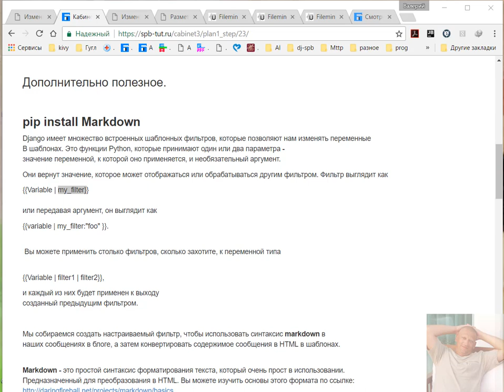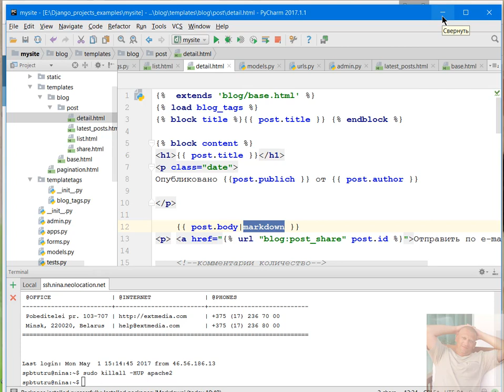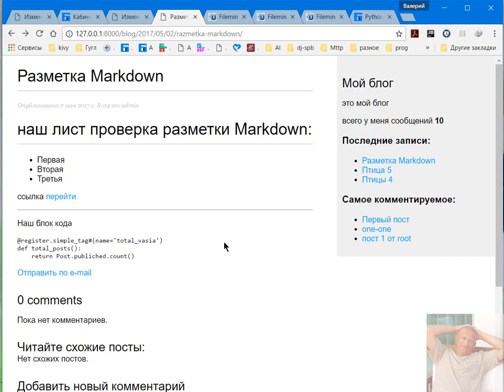Шаг 16. Создание собственных фильтров в Django.